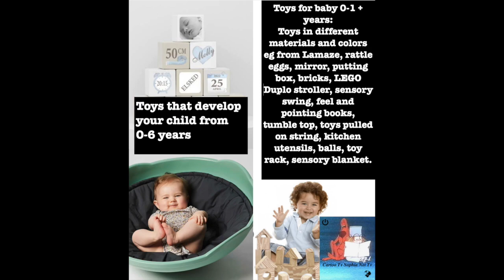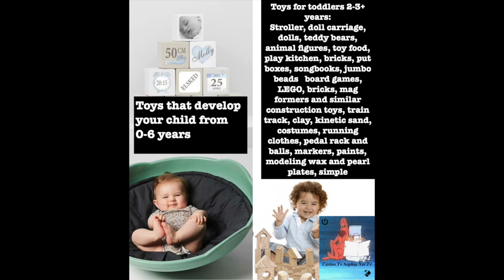beewax candles for christmas Development And Fun. Toys That Make Children Smarter. And Funny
Toy Test. Toys That Make Children Smarter. And Funny. beewax candles for christmas